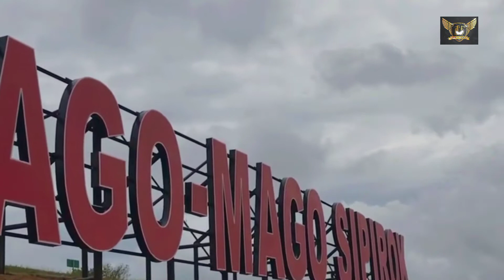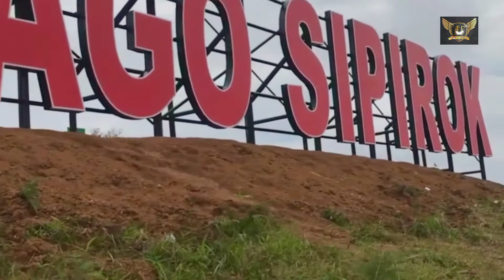WISATA BUKIT DISIPIROK TAPANULI SELATAN